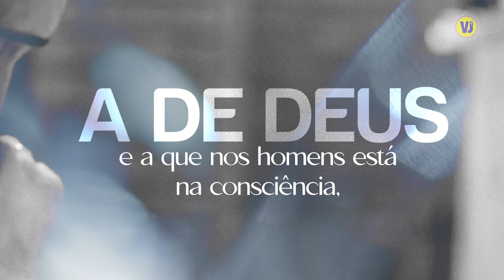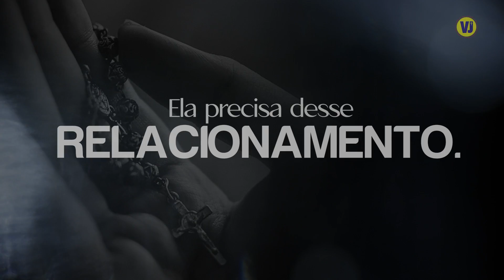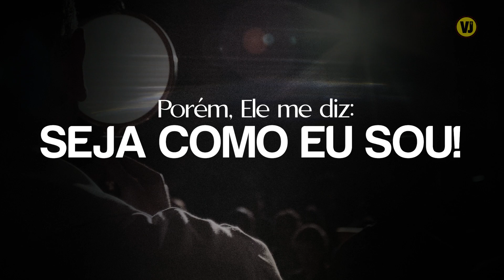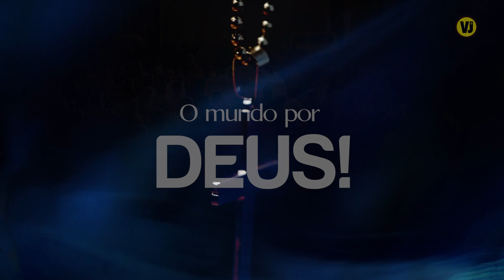A Troca (Lyric Video)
Muitas vezes, quando tudo vai mal em nossas vidas, é porque nosso interior também está em desordem, e é necessário nos dispor a fazermos trocas necessárias, para que a nossa alma possa entrar em estado de graça e unidade com Deus!

Composição: J.V.

LETRA:
Olhei para meu interior, sondei minha consciência.
Encontrei coisas boas e ruins.
Escolhi não enganar a mim mesmo
Optei pela verdade e a abracei.
Encontrei as dificuldades de permanecer abraçado com ela,
Mas esta é minha escolha, e difícil ou não, tomei uma decisão.
Tenho enfrentado a mim mesmo e percebi que sou mais feliz assim.

Experimentei que quando faço o que quero
Sem consultar a verdade da existência,
A de Deus e a que nos homens está na consciência
Perco toda a coerência.

Infrinjo uma lei natural da criação
Que tem reação diante de toda ação.
Dolorosas são as conseqüências dessa violação.
O amor e a felicidade me deixam sozinho,
Então bebo do vazio e como da insatisfação.

Tenho necessidade de ser feliz,
Minha alma aspira voltar a sua origem,
A criatura quer o Criador.
Ela precisa desse relacionamento.

Mas o Criador é perfeito e eu não sou;
Ele é puro e eu sou uma mancha, Ele é Santo e eu sou pecador.
Porém, Ele me diz: “Seja como Eu sou”.

Refrão

Então eu, o fraco, resolvi procurar a força
E trocar a inferioridade pela superioridade,
A ignorância pelo conhecimento,
O nervosismo pela paciência,
A estupidez pela mansidão,
A loucura pela prudência,
A covardia pela lealdade,
A orgia pela disciplina,

O medo pela coragem,
O ócio pelo trabalho, o desespero pela fé,
O mal pelo bem, o ódio pelo amor,
O mundo por Deus.
Assim encontrei a vida eterna. A morte não existe mais. (2x)